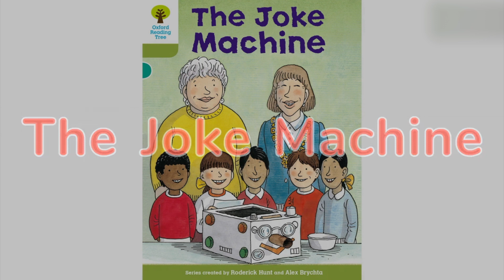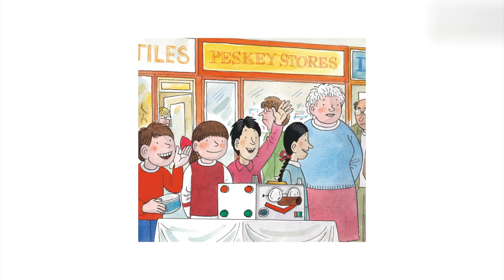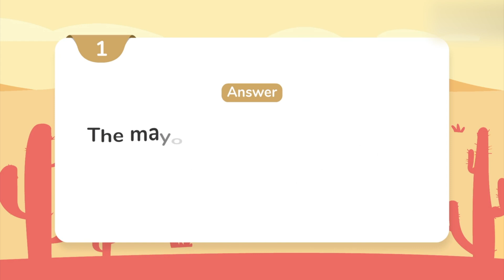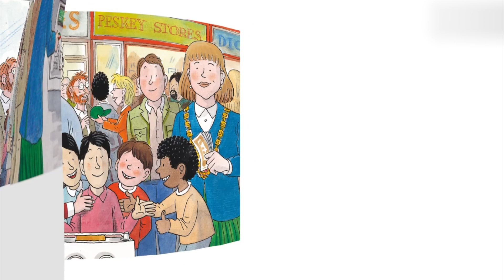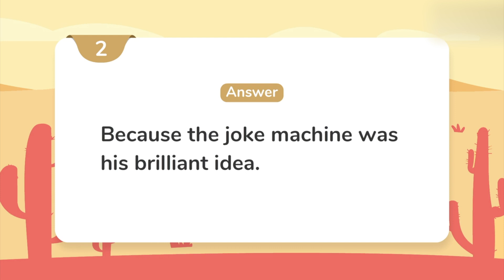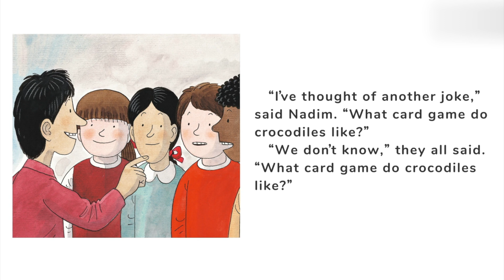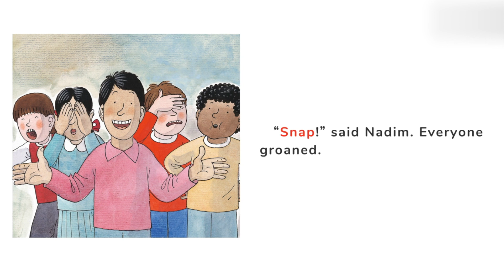《牛津阅读树 》中英双语精讲 - 351 Level7 Joke Machine (4)